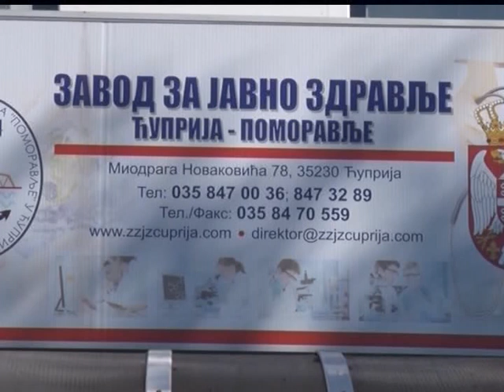Info - Stanje u Pomoravlju sa koronavirusom - (TV KCN 20.03.2020)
U Pomoravskom okrugu do sada je potvrđen korona virus kod devet osoba. Štabovi za vanredne situacije u šest gradova Pomoravskog okruga redovno zasedaju I donose odluke kako bi se smanjio broj obolelih od korona virusa.
novinar: Jelena Lukić
snimatelj: Saša Jović
montaža: Vesna Dobrosavljević Đukanović
proizvodnja: Kopernikus RTV Jagodina